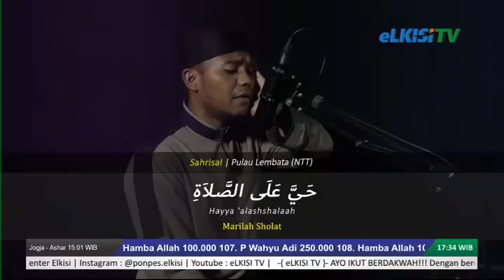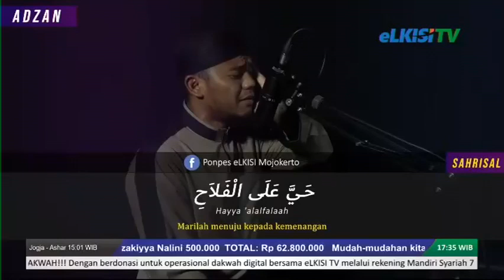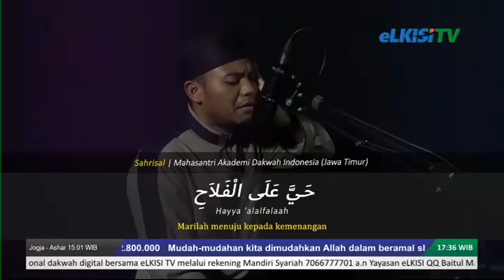Adzan Maghrib eLKISI TV (2023)